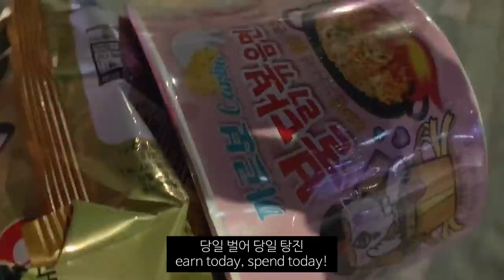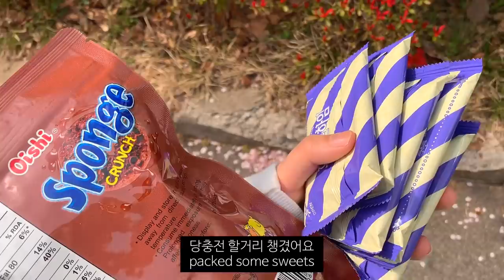ENG)일상 브이로그_독학으로 운전면허 따기 도전합니다🚙 떠먹는 고구마 피자 만들기,부모님이랑 운전 연습, 자취 일상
엥 이욜 당신 필기 딴지 한참 지나지 않았어? 하시는 분들
맞습니다..ㅠ 필기 따놓고 계속 미루고 미루다가
겨우 다시 운전면허 따기에 돌입했어요
학원 가면 후딱 해치울수 있겠지만
너무 비싸기도 하고 무엇보다 학과교육 3시간이 너무 듣기 싫어서,,
기능과 도로주행까지 독학으로 도전해보려구 합니다 허허
자취방에서 떠먹는 피자 만들어먹고 부모님이랑 운전연습하는 이번 브이로그!

💚영상 속 정보
빨간 줄무늬 잠옷 - 애니바디
남색 체크 잠옷-자주
키보드-ck250 적축
나무그릇-이케아

edit : VLLO